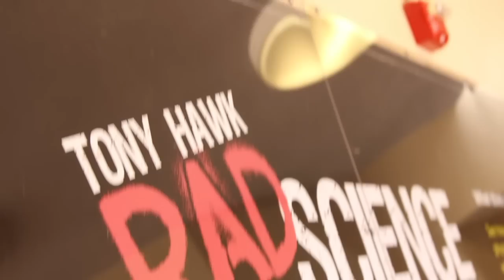Tony Hawk and Friends Demo for "Tony Hawk's Rad Science"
Is there a better way to learn the principals of physics than through skateboarding? We think not. So, on June 2nd, Tony Hawk, Lincoln Ueda, Jesse Fritsch, Kevin Staab, Elliot Sloan and Neal Hendrix put on a demo in front of the Lawrence Hall of Science at UC Berkeley, for the grand opening of "Tony Hawk's Rad Science,"  a traveling science exhibit created by Exhibit IQ, that demonstrates how gravity, force, velocity, acceleration, inertia and balance make skateboarding possible.

Music
Song- Getting Warm
Artist- Big Search